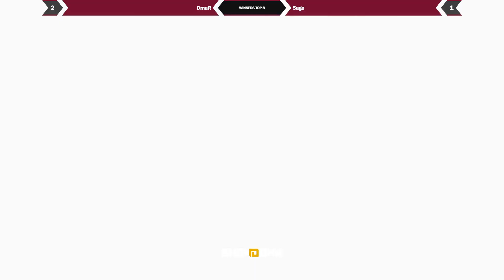Dmar (Steve) vs Sage (Peach) - SSBQ Fall #5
SSBQ Fall #5
October 15th, 2022
Al-Rayyan Al-Qadeem, Lehsain Street, Doha, Qatar